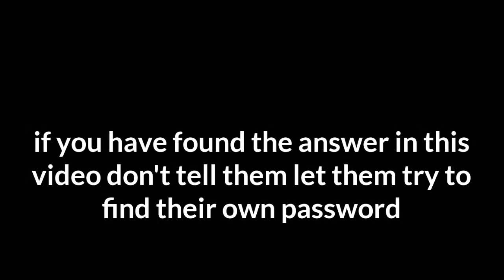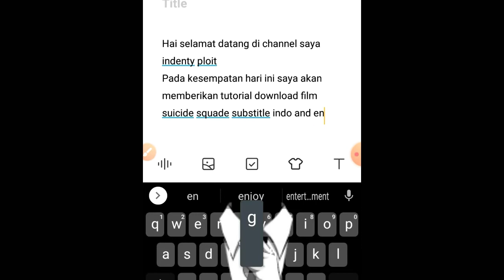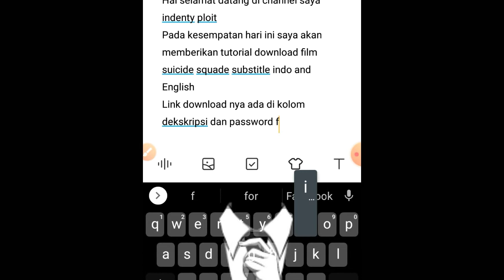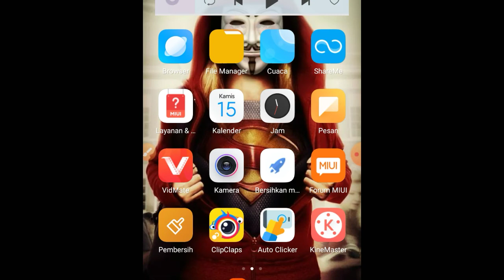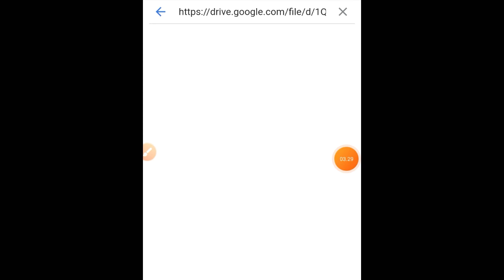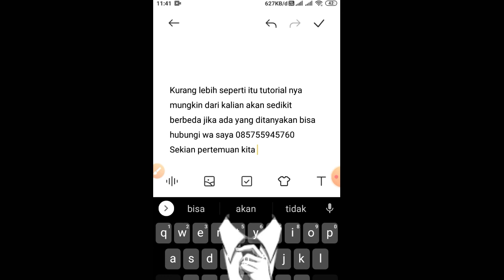Cara donwload film suicide squad sub indo and english full movie 765 mb hd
TUTORIAL CARA DOWNLOAD FILM JOKER and harley quin the suicide squad  2019 FULL MOVIE. GRATIS..

Kalau ada kendala saat Melihat tutorial di atas tinggal komen di kolom komentar

UNTUK HEMAT UANG BIAR GA KE BIOSKOP

Link ☝️☝️☝️☝️

kalau mau link bisa japri saya 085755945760

Detail Film joker 2019
⏩100%FREE
⏩SUPPORT HP PC SPEK KECIL
⏩RESOLUSI 720p
⏩RESOLUSI 480p
⏩NO LAG
⏩SUBTITLE INDONESIA and english

k.m. joker,

joker music,
joker movie,
joker musik,
joker meme,
joker menari,
joker merampok bank,
joker murray franklin,
joker makeup,
joker movie 2019 full movie,
i ' am joker song,
project m joker,
black m joker,
i'm a joker i'm a smoker,
joker boyes m i s,
joker ft m fix,
Film,
Suicide,
Squade,Cara donwload film suicide squade,
Suicide squad full movie hd,
suicide squad full movie will smith
Suicide squad full movie 216 english,
Suicide squad full movie in hindi dubbed download 72p bluray,
Suicide squad full movie in hindi dubbed 216 hd,
Suicide squad full movie,
suicide squad 2 sub indo,
suicide squad sub indonesia full movie,
suicide squad sub indo full movie,
suicide squad sub indo,
3suicide squad sub indo downlod,